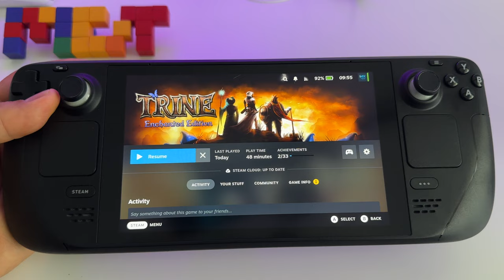Trine: Enchanted Edition - Steam Deck gameplay